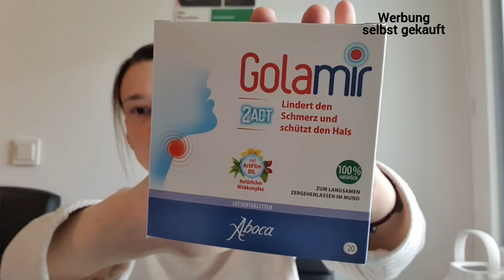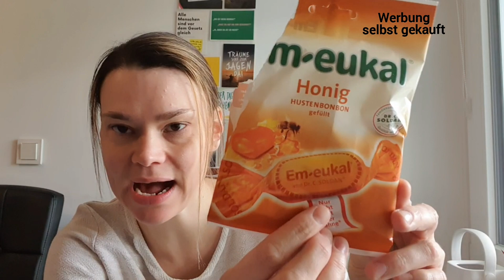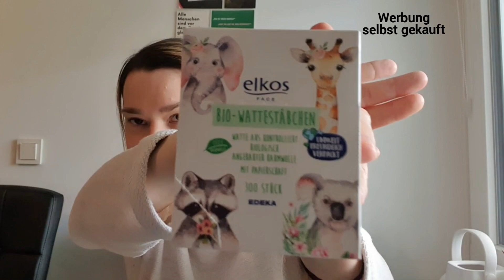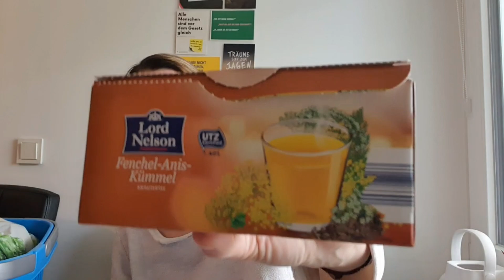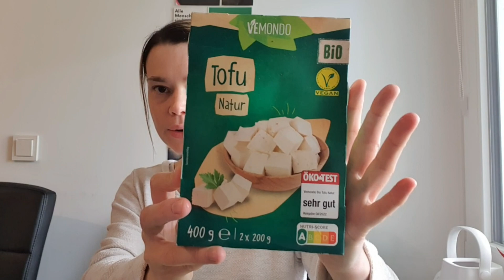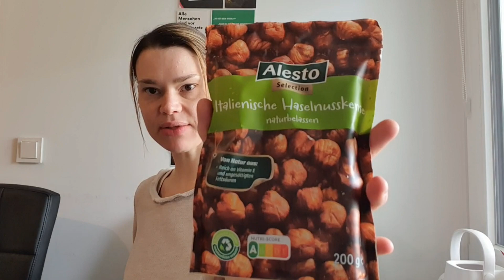Food Haul 🍔 | Edeka | Lidl | Bioladen | Themenvideo || My Daily Life 🖤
Hallo ihr Lieben, ich musste wieder Lebensmittel kaufen.